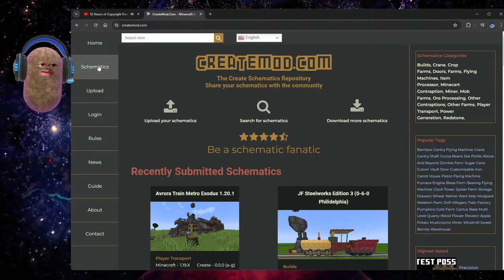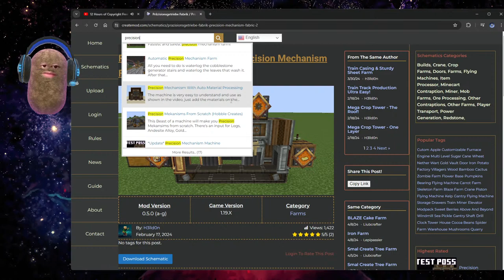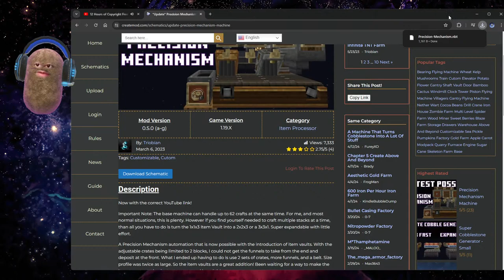[MINECRAFT] LET'S MAKE MACHINES